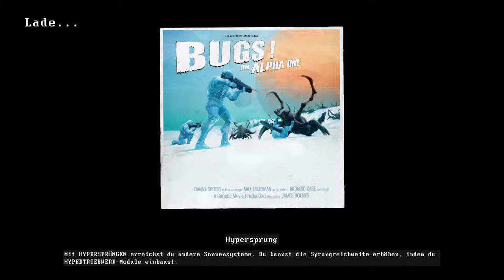Genesis Alpha One - Stahl Union - NEIN MONTRO!!!!! - 3 - Deutsch German